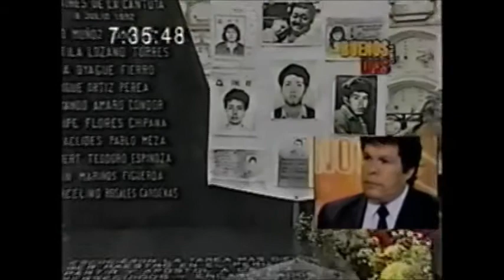Entrevista a Tomas Livias, Raida Condor y Heriberto Benítez sobre la captura de Martin Rivas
Monitoreo televisivo
LUM - Centro de Documentación e Investigación